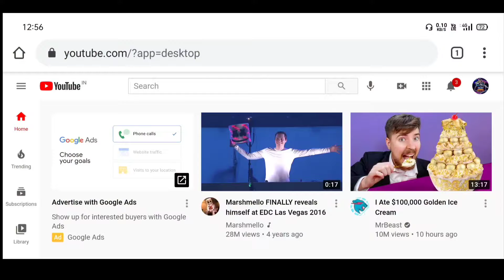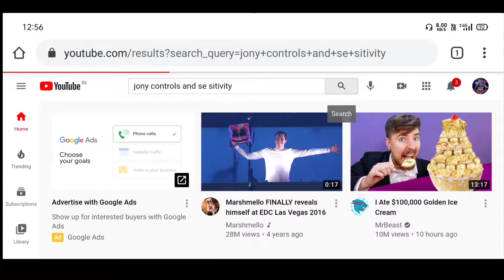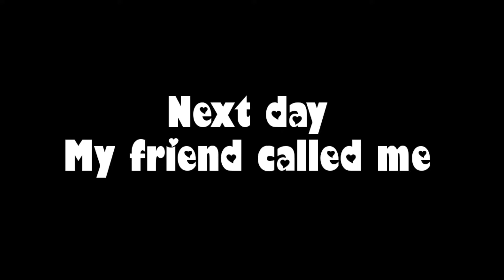I copied Jonathan Gaming and became a Hacker | Entertainment | Pubg Mobile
The video is just made for fun and no cuss words are used too...so u can enjoy without headphones 😙
If u liked the VIDEO-